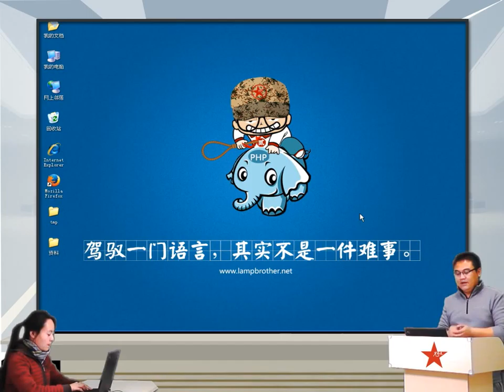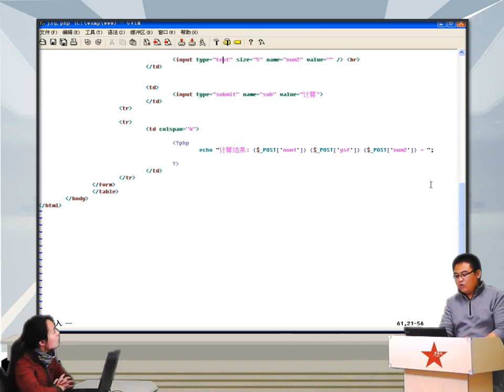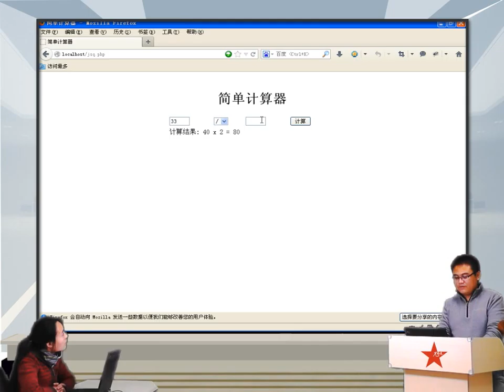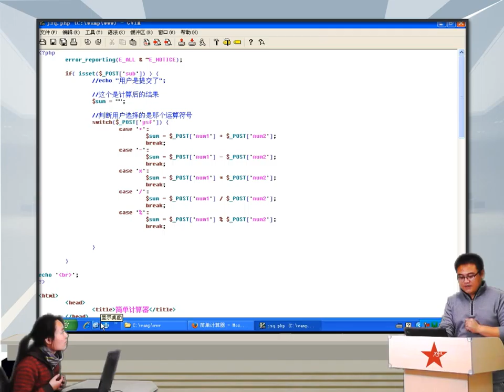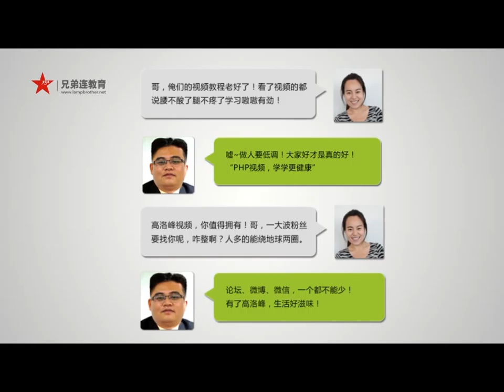2014兄弟连高洛峰 PHP教程4 2 8 PHP实例（简单计算器）3